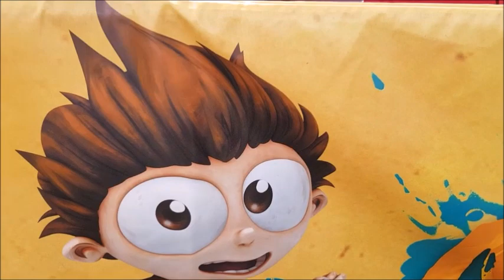TOGGO Tour feiert am Weissenhäuser Strand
Super RTL TOGGO Tour feiert wieder Saisonfinale am Weissenhäuser Strand, TOGGO Tour von Super RTL feiert Saisonfinale am Weissenhäuser Strand